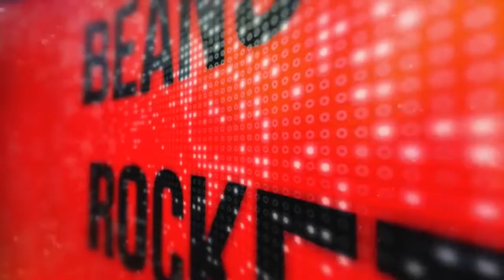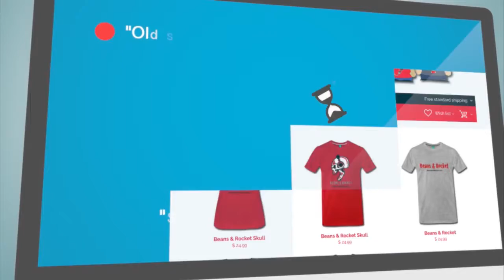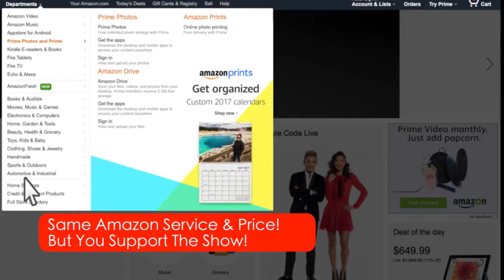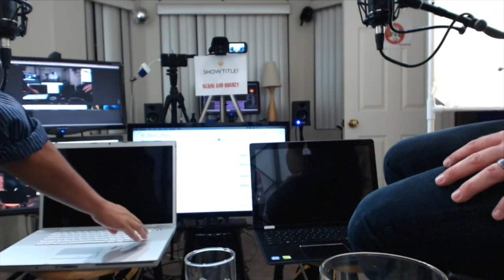Beans and Rocket Episode 80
On Tonight’s Show:
Elmer vs The Bully
Our Favorite Memories
Our Last Show!!!